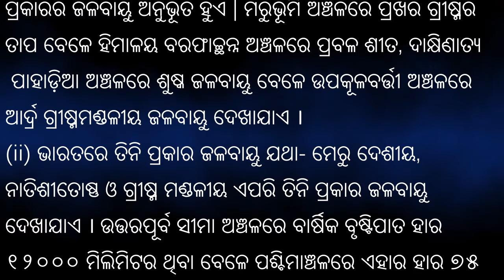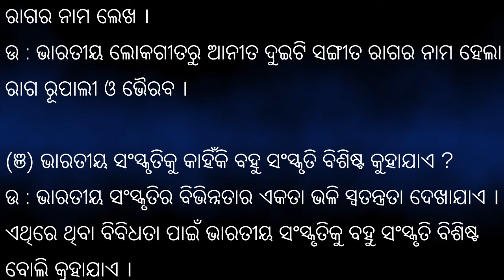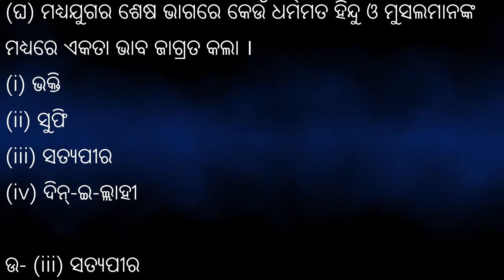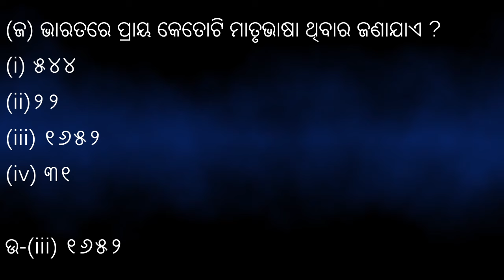class 9 history- unit 4 chapter 1- ଭାରତୀୟ ସଂସ୍କୃତି ବିଭିନ୍ନତାରେ ଏକତା / question and answer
Certainly, here's a YouTube video description for a Class 9 History Unit 4 Chapter 1 discussion titled "Bharatiya Sanskruti Bibhinnatare Ekata - Questions and Answers":

In this video, we explore Class 9 History's Unit 4, Chapter 1 - 'Bharatiya Sanskruti Bibhinnatare Ekata.' This chapter takes us on a fascinating journey through the diverse cultural heritage of India. We'll engage in an in-depth question and answer discussion to help you gain a deeper understanding of the rich tapestry of Indian culture.

As we navigate through 'Bharatiya Sanskruti Bibhinnatare Ekata,' we'll provide comprehensive answers to some of the most important questions related to this chapter. Whether you're a student looking to enhance your knowledge or simply someone interested in Indian history and culture, this video offers valuable insights.

You can customize and modify this description to suit the style and content of your YouTube channel.